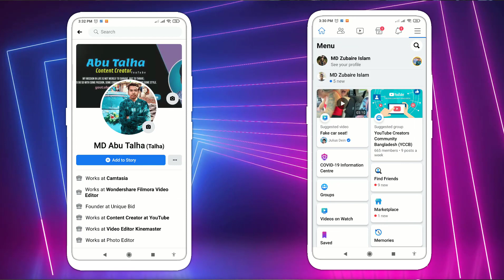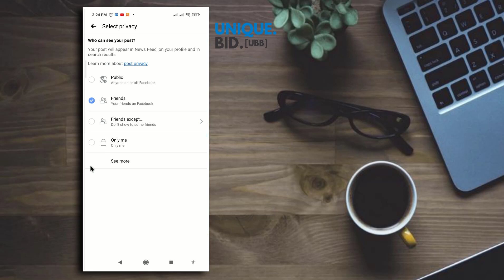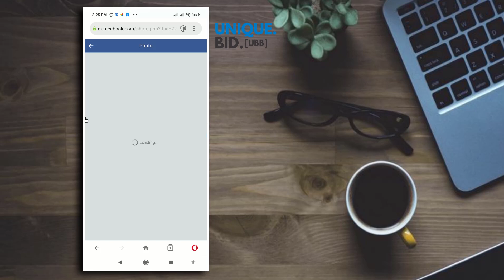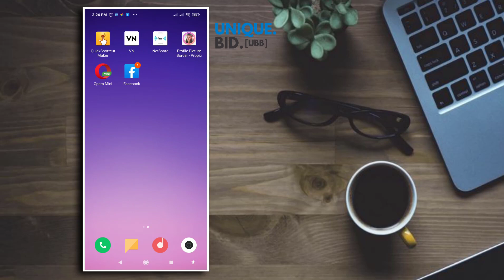How To Upload Full Size Facebook Profile Picture Without Crop l Full size fb profile pic 2021 Part-1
How To Upload Full Size Facebook Profile Picture Without Crop 2021 l Upload FB Full Size Profile Photo.
How do you upload a full profile picture on facebook without cropping?
How do I stop Facebook from cropping my profile picture?
How to upload full size profile picture on Facebook 2021?
How to make full picture fit on Facebook profile?
How to upload full profile picture on Facebook?
SKIP cropping Facebook profile picture?
How to not crop Facebook profile picture?